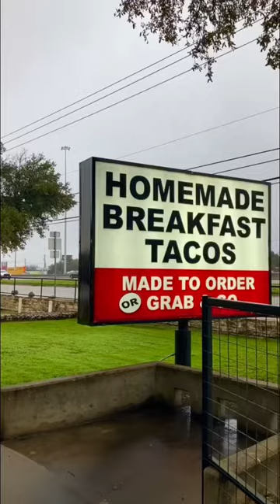Taco Tuesday: Trying the Brisket, Egg & Cheese Breakfast Taco @ Rudy’s BBQ in Austin, Texas